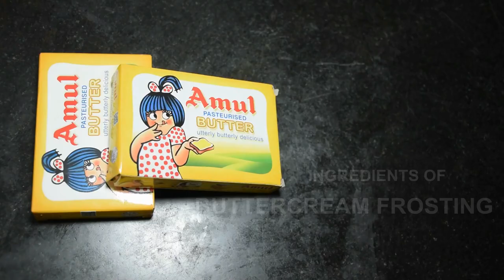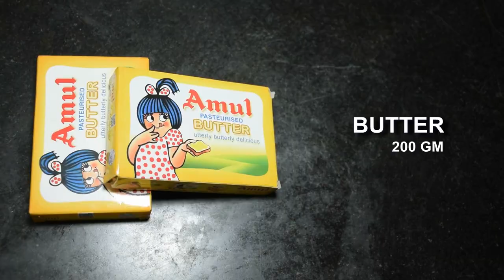Perfect Buttercream Icing Recipe In Bengali- Silky Smooth Easy Buttercream Frosting Shampa's Kitchen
Here is complete tips and tricks of how to make perfect Buttercream Frosting recipe for cake decorating at home. It is also known as Buttercream Icing. We can decorate any type of Cream Cake or Birthday Cake by using this homemade buttercream frosting.

Ingredients of Buttercream Frosting recipe :
Milk
Vanilla Essence

Methods Of how to make Cake Decoration Cream:
1. At first take the Butter (room temp.) in a dry bowl.
2. Beat the butter for about 5-7 mins.
3. After 5-7 mins as you can see the color has changed.
4. Now add half of the Powdered Sugar and beat for 2 mins.
5. After 2 mins add the rest of the Powdered Sugar and Chilled Milk slowly to make it light and mix well.
6. Add 1 tsp Vanilla Essence and little bit Milk.
7. Add Milk slowly till the sugar has completely melted and beat for 1 minute.
8. Our today's recipe Butter Cream Frosting is ready.

Stay safe, eat healthy and stay alert for new delicious recipe updates. Thank you